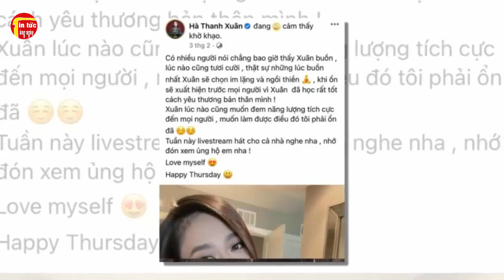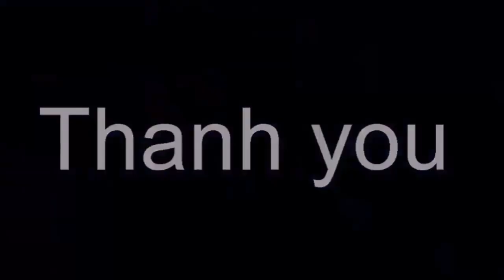Nghi Vấn 'Vua Cá Koi' Và Hà Thanh Xuân Đường Ai Nấy Đi,Chưa Đầy 1 Năm Cưới,người Trong Cuộc Nói Gì?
Nghi Vấn 'Vua Cá Koi' Và Hà Thanh Xuân Đường Ai Nấy Đi, Sau Chưa Đầy 1 Năm Cưới,người Trong Cuộc Nói Gì?. Tin tức hằng ngày là những thông tin giải trí trong và ngoài nước .